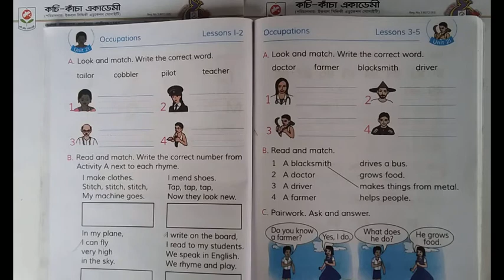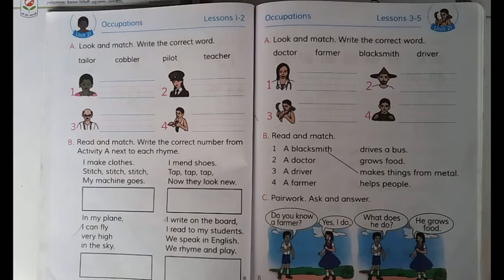Unit: 21 ||Occupations || English For Today || Class: 3